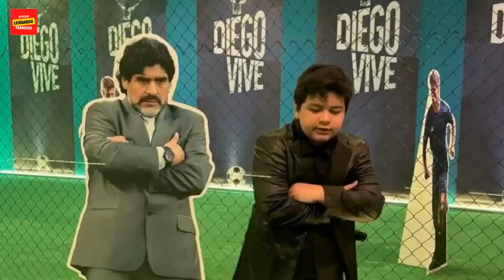Diego Vive: Dalma, Gianinna, Jana, Diego Junior y Dieguito Maradona juntos en la muestra del Diez